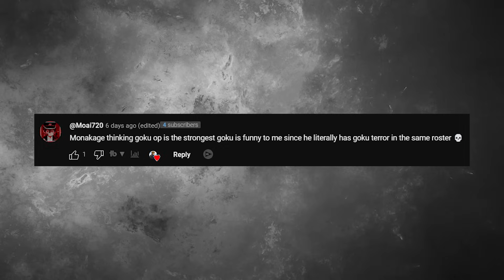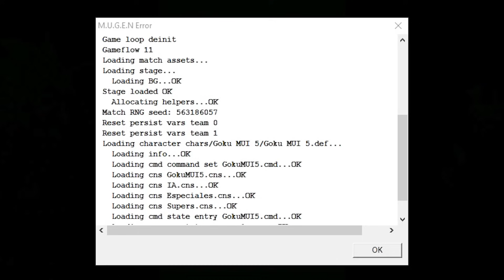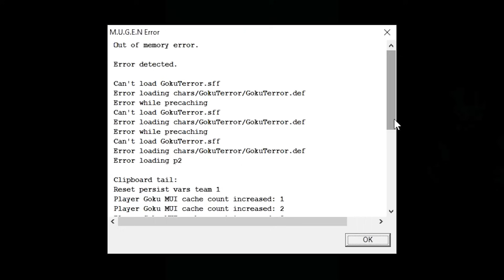This GOKU Mugen Is DEMONIC